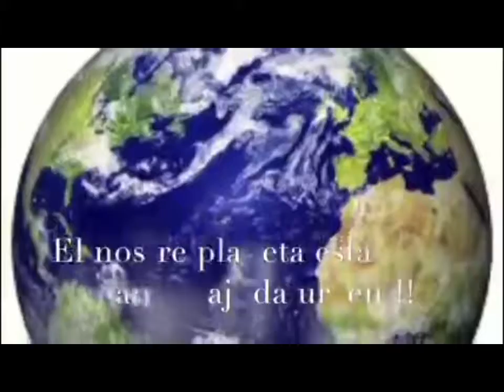Mundo muerto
Nuestro vídeo quiere reflejar la situación actual del mundo donde vivimos. Todos los problemas que provocamos en la naturaleza nos los estamos provocando a nosotros mismos. Pero creemos que no está todo perdido. El mundo nos pide ayuda.